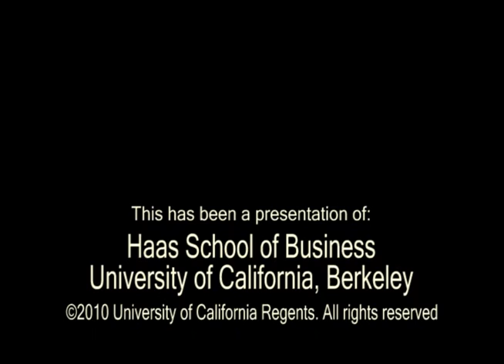BERC Annual Lecture: Peter Darbee, CEO PG&E